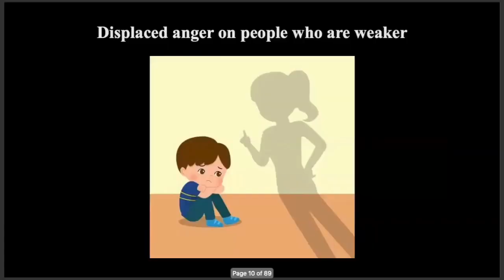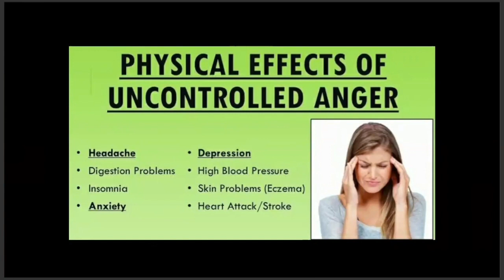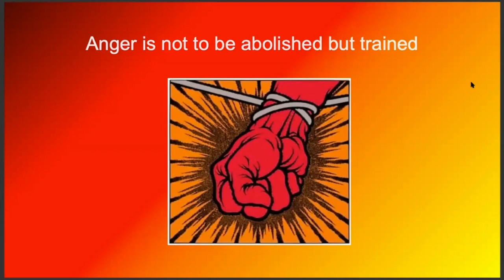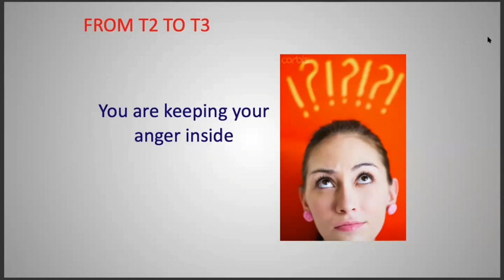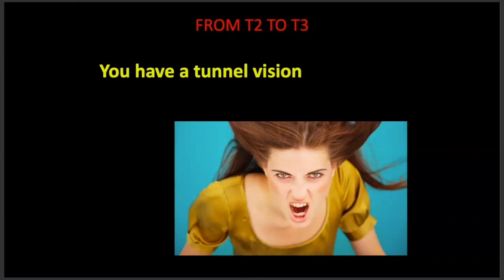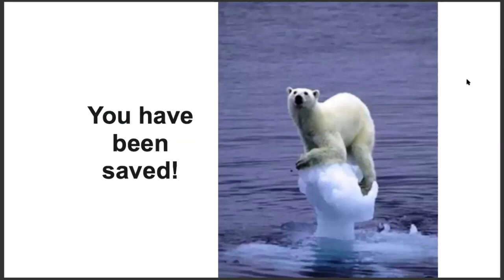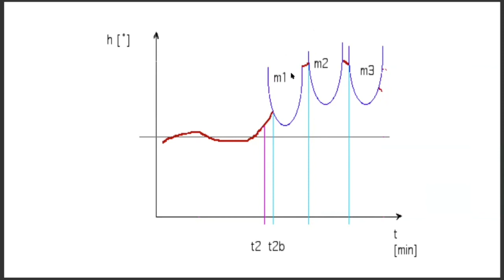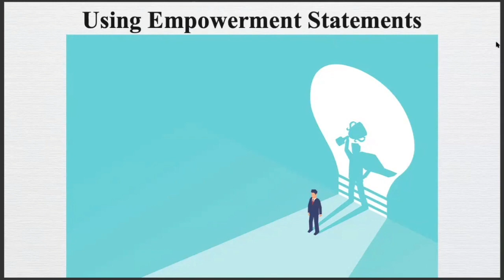40 Ahadith by Imam An-Nawawi | Session 14 | 29th Nov '21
Speaker: Sara Asif